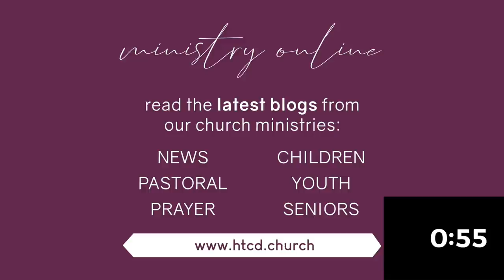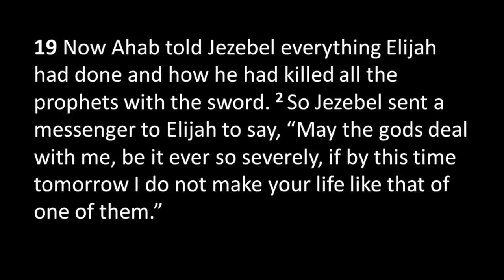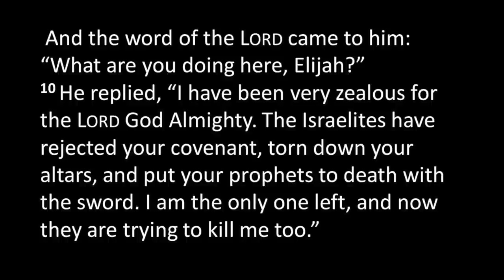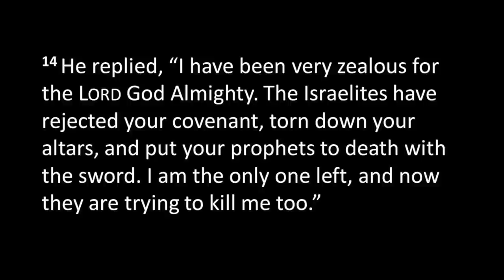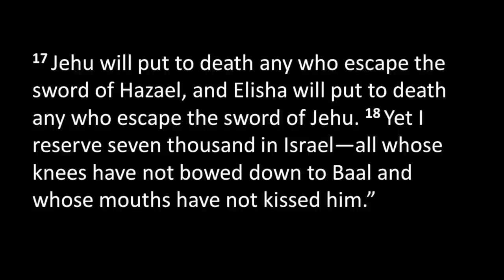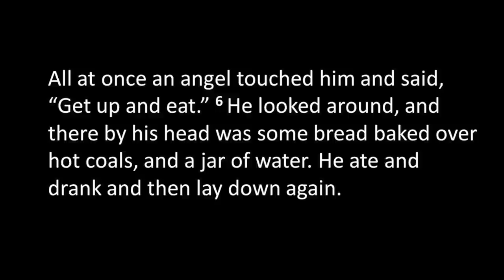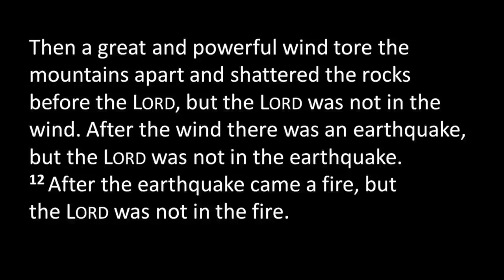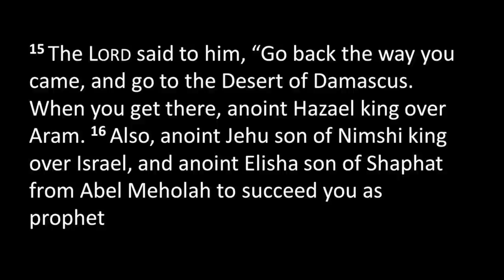21 June 2020 1030 Service